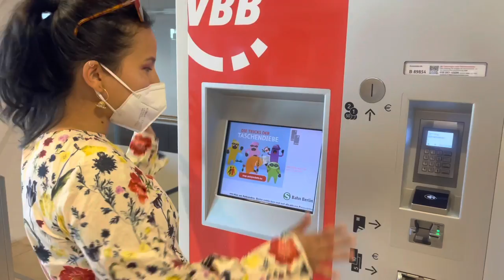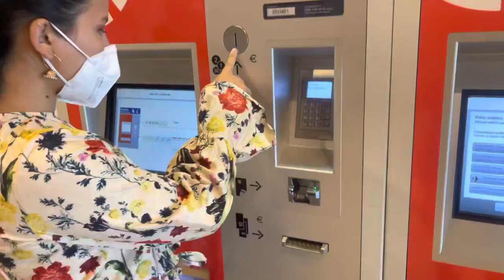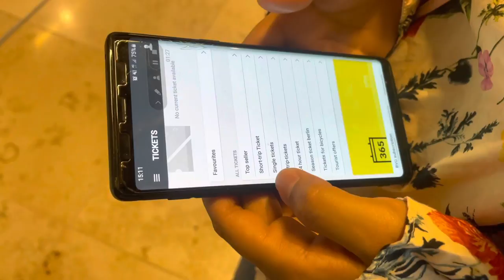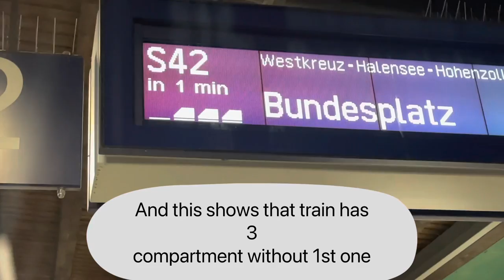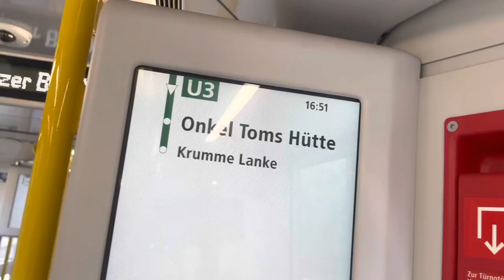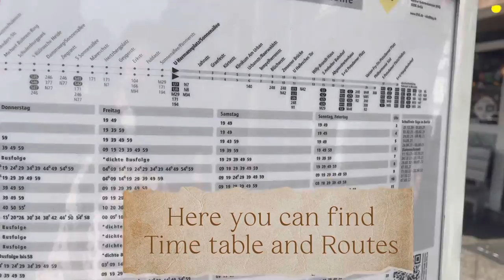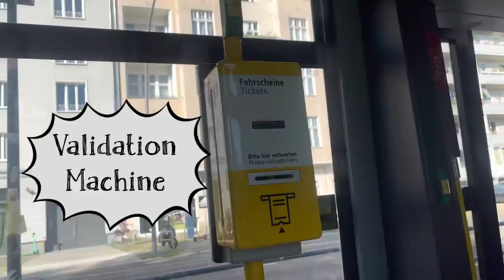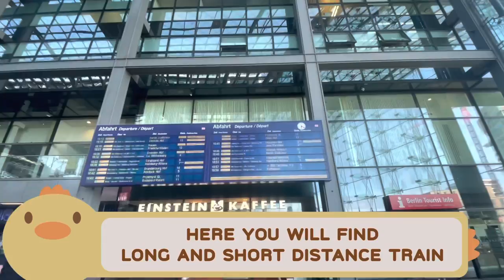Public Transportation of Berlin/How to use it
This video is about Public transportation of Berlin. It is one of the largest and best transportation system in Germany.
I hope this video will give you some idea about transportation and how to use it.

Best regards,
Sabina